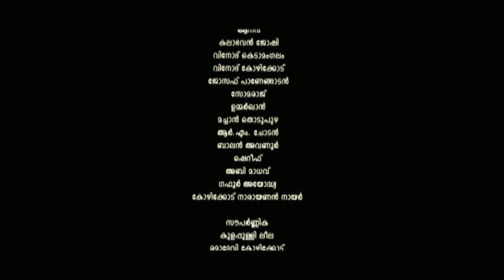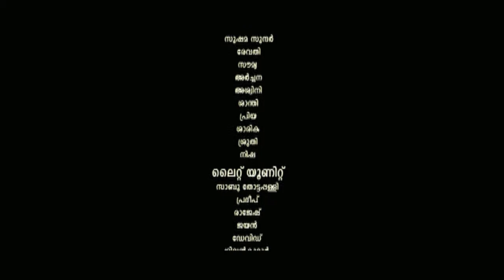Bhagavathipuram | Malayalam Action Movie 2012 | Part 25 Out Of 27 [HD]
Bhagavathipuram (Malayalam: ഭഗവതിപുരം) is a 2012 Malayalam film directed by Prakashan, starring newcomer Ashraf, Arun and Souparnika in the lead roles,The story related with the Tamil film aaravathu vanam. Aaravathu vanam was a hit film but Bhagavathy puram was a flop in Malayalam